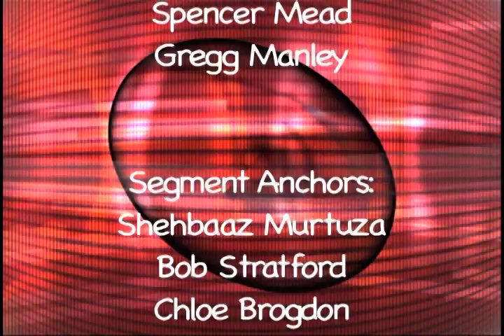02-15-2012 El Aviso Broadcast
The GHS El Aviso broadcast for February 15, 2012.

We're sorry for the slight echo in the newscast portion. PW re-calibrated the audio mixer and increased the sensitivity of the mics. This got us clearer audio, but caused Jennifer's mic to pick up Lindy and Lindy's mic to pick up Jennifer causing the slight delay and echo. We'll work on that for next week.